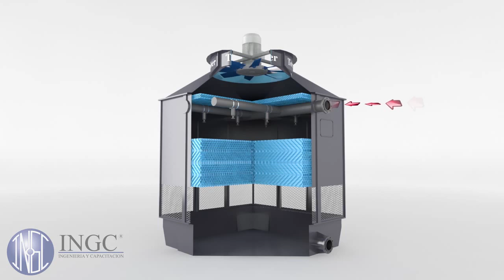Cómo funciona una torre de refrigeración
Una torre de refrigeración es un dispositivo para refrescar (bajar su temperatura) del agua caliente de un circuito de refrescamiento, empleado en grandes plantas de producción de potencia eléctrica y en instalaciones de climatización. Consiste en hacer circular dicho agua caliente por un canal de pulverización sito en la parte superior de la torre. Por su parte central, entra a su vez aire atmosférico que es aspirado hacia la parte de arriba de la misma mediante ventiladores de succión.

Se produce por tanto un cruce de ambas corrientes (agua caliente pulverizada de bajada y aire atmosférico de subida) que provoca que una pequeña parte del agua caliente en gotas se evapore. La energía térmica necesaria para dicho proceso proviene del agua que no se ha evaporado (y que ha sufrido por tanto un proceso de enfriamiento) la cual se deposita y recepciona en la parte inferior de la torre en estado líquido y a menor temperatura que cuando entró a la torre. Ese agua es la que se recirculará hacia el emisor térmico de frío (ventiloconvector, por ejemplo).

Dado que parte del agua entrante se ha evaporado, es necesario añadir una cantidad equivalente de agua líquida de reposición. Y el aire que sale por la parte superior de la torre, tiene mayor humedad que al inicio.  (fuente: INGC).